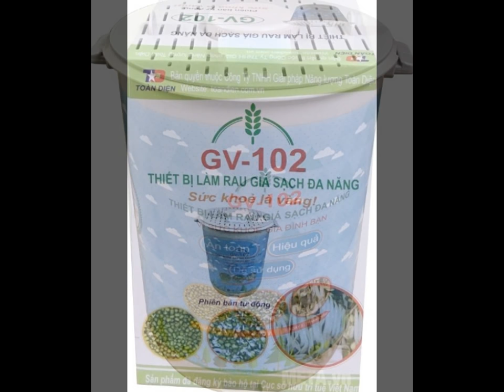Khuyến mại thiets bị máy làm giá đỗ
Khuyến mại khi mua thiết bị máy làm giá đỗ tại ANPA
MÁY LÀM GIÁ SẠCH ĐA NĂNG GV-102 : TẶNG 200G ĐỖ XANH, TẶNG 1 GÓI TĂM NHỰA, TẶNG 1 GÓI HẠT GIỐNG RAU MẦM, TẶNG PHÍ SHIP HÀNG. GIÁ CHỈ CÒN 240K TOÀN QUỐC.

- PHIÊN BẢN TỰ ĐỘNG ĐƯỢC SẢN XUẤT TẠI VIỆT NAM DO GIẢNG VIÊN ĐỖ NGỌC CHUNG (ĐH CÔNG NGHỆ - ĐHQG HÀ NỘI) ĐÃ SÁNG CHẾ RA VÀ ĐÃ ĐƯỢC KIỂM NGHIỆM, ĐĂNG KÝ BẢO HỘ TẠI CỤC SỞ HỮU TRÍ TUỆ VIỆT NAM NÊN NGƯỜI SỬ DỤNG HOÀN TOÀN YÊN TÂM KHI SỬ DỤNG SẢN PHẨM NÀY. ĐIỂM KHÁC BIỆT NỮA SO VỚI CÁC MÁY LÀM RAU SẠCH KHÁC HIỆN CÓ TRÊN THỊ TRƯỜNG ĐÓ LÀ THIẾT BỊ LÀM GIÁ SẠCH ĐA NĂNG GV-102 KHÔNG SỬ DỤNG ĐIỆN, GIÚP TIẾT KIỆM ĐIỆN NĂNG SỬ DỤNG.